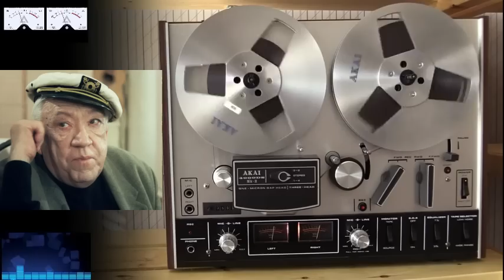Легендарные Анекдоты СССР.